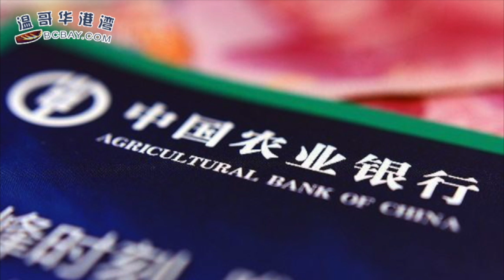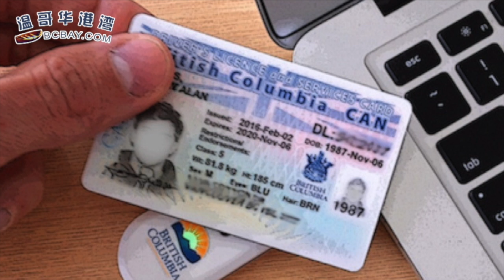特鲁多警告：请大家取消旅行计划 随时会禁航；悲剧！公司总裁枪杀儿子后自杀！华裔妻子崩溃；中国信用卡在境外支付受限！买房建房付经纪佣金都不行（《港湾播报》20210120-1 CTCC)